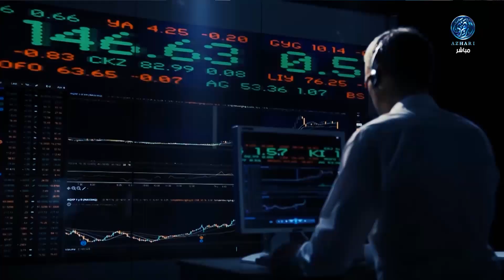مؤشرات وتحليل أبرز ما جاء فى سوق المال المصري والاماراتي مع أ / منى مصطفي 22/9/2023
أرقام وأسواق : اللون الأحمر يسيطر على أسواق المال العربية خلال جلسات الأسبوع
سوق أبوظبي يتصدر البورصات العربية بمكاسب تجاوزت اثنين وأربعين مليار درهم
أسعار النفط ترتفع وسط توقعات بتجاوز خام برنت مائة دولار للبرميل
ضيفة الحلقة /
 الاستاذة / منى مصطفى .. مدير التداول في شركة عربية أون لاين لتداول الأوراق المالية
22/9/2023